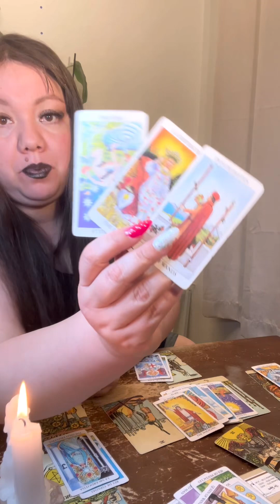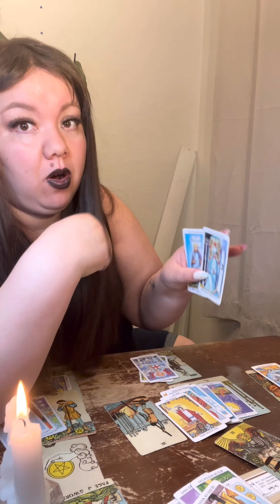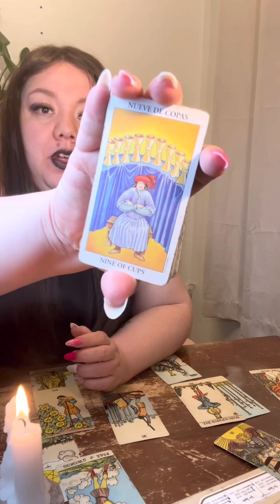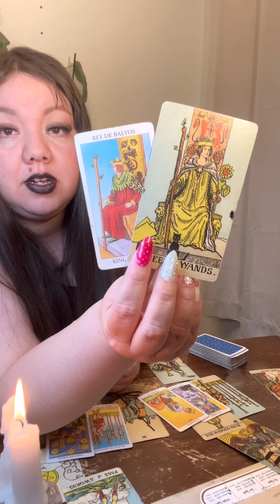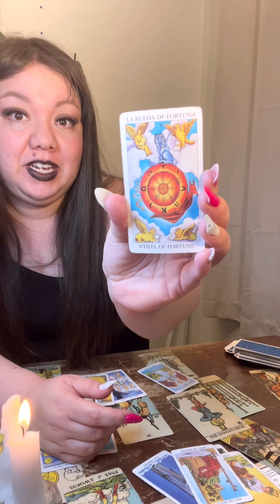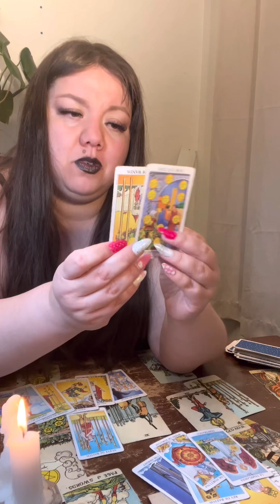VIRGO ♍️🩷🔮✨[August 2024] Love Tarot Reading.